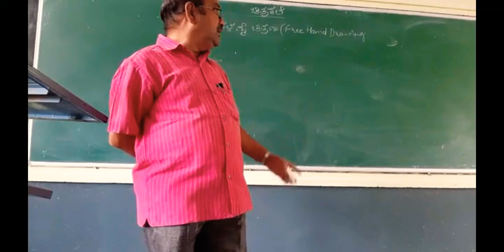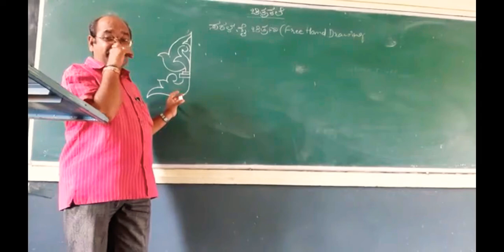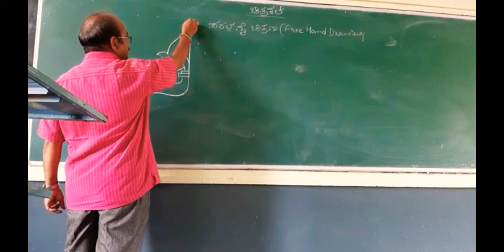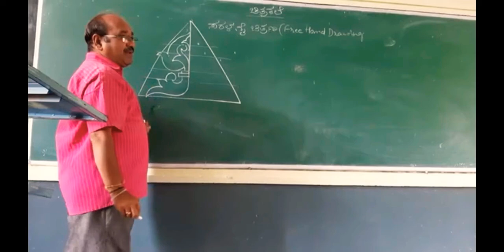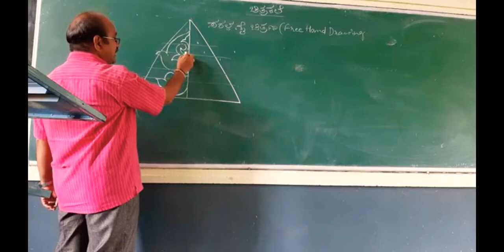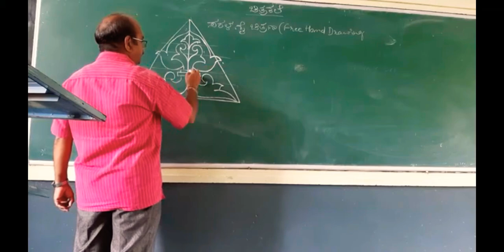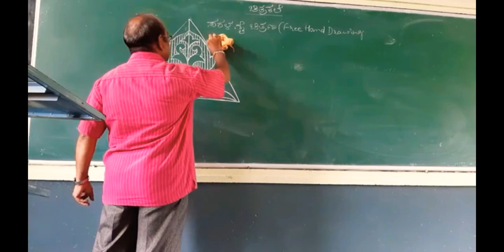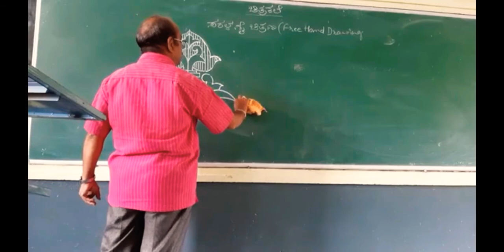Free Hand Drawing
Freehand drawing basic explanation